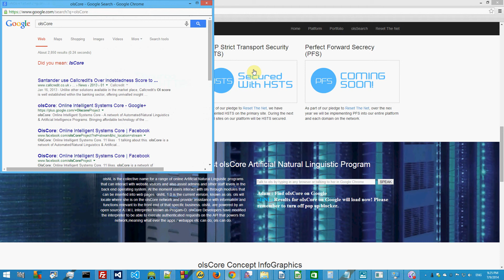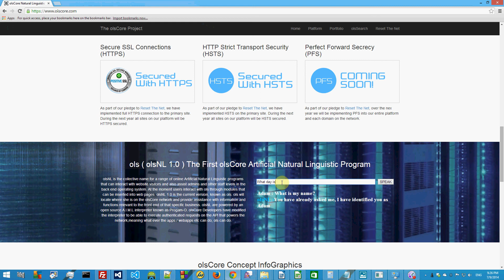oIsNLP 1 0 Some Basic Features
So this is my  Natural Linguistics Program ( Non A.I ), oIsNLP 1.0. This program uses TTS ( Text To Speech ) through Google's TTS API to allow herself to communicate back with accurate pre-programmed responses from her database.

There are many reasons why this type of program will help business and people, one of which is to act as a website guide for people that have visual difficulties, to take email messages from web site visitors so that they don't have to type anything, sales reps or customer service agents. Currently the program is being connected to the platform that will allow me to integrate oIsNLP into my apps, tasks like uploading photos to business pages will be as easy as saying "Upload photos to business page", All of this can be done without using Artificial Intelligence which means that people can benefit from the feel of A.I without actually having it.

Additions to the program recently are repetition handlers that help her detect when users are repeating themselves and functions that allow her to open up Google / Google+ / Facebook / Twitter / LinkedIn etc and find information on demand.

Advancements have also been made on back end features that the program has such as the ability to set up CPanel Server accounts, FTP and Database Accounts then upload a responsive website or whatever installation is in the current job queue.